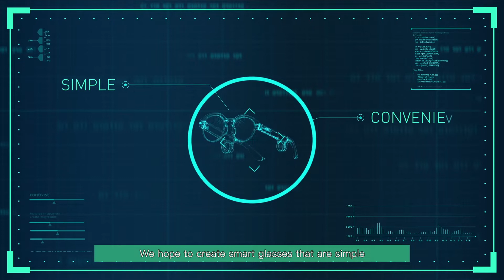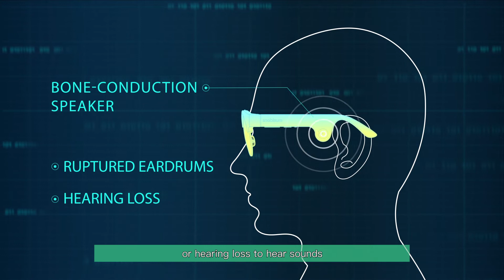MusicLens - Your First Smart Glasses for Daily Use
MusicLens — the first smart glasses designed for use in daily life.